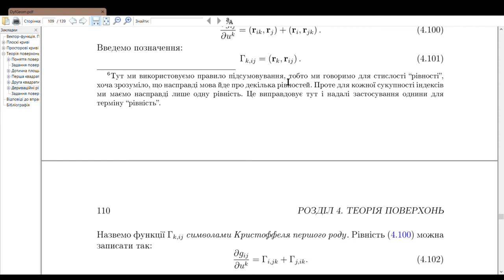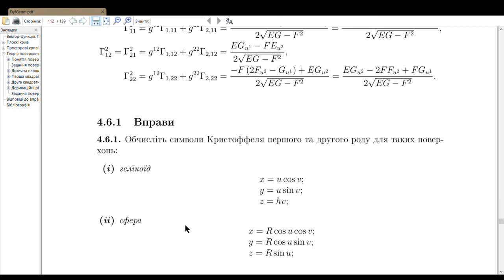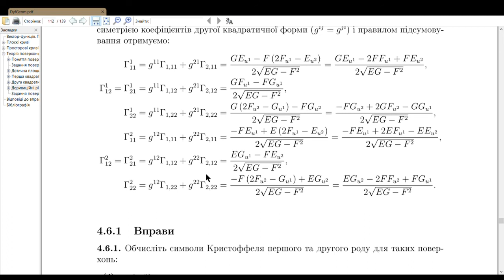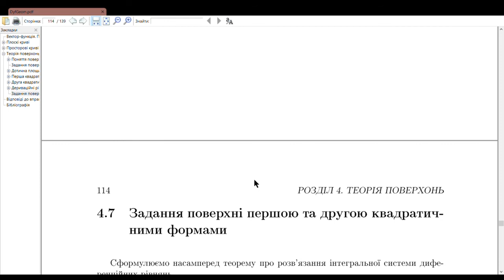Теорія поверхонь. Лекція 6 і практичне заняття 5: Дериваційні рівняння поверхні